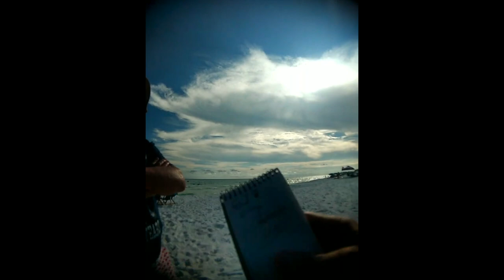Viscaya Incident 7.6.2018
Deputies respond to a complaint from a private property owner regarding trespassing on the beach near Viscaya. This body cam footage has been redacted to cover the faces of minors in the video.